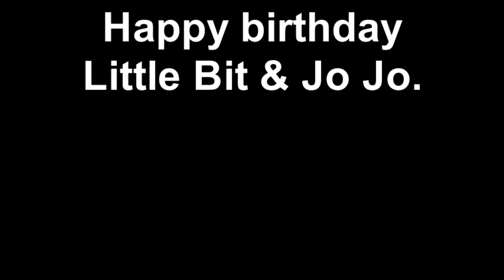Kailyn & Melinda's Birthday Party 1-6-2019